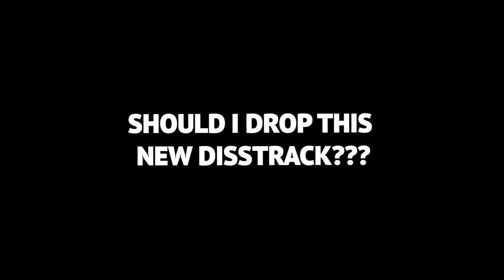They Put Dead Opps Names In The Cha Cha Song... *Dthang- Cha Cha (feat. French Montana & Sha Gz)*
Dthang- Cha Cha (feat. French Montana & Sha Gz) (Official Music Video)
Dthang Reactions
Dthang Cha Cha Reaction
Sha Gz Cha Cha Reaction
French Montana Cha Cha Reaction
Dthang- Cha Cha (feat. French Montana & Sha Gz) Reaction
Zion Zapong
Zion Sapong Dthang Reaction
Zion Zapong